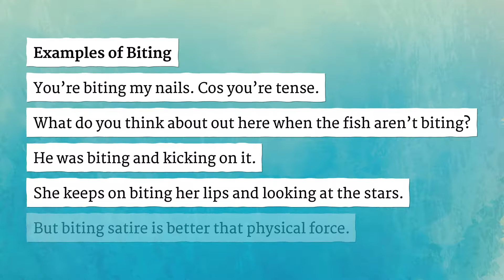BITING pronunciation • How to pronounce BITING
How to say Biting in British English and American English?